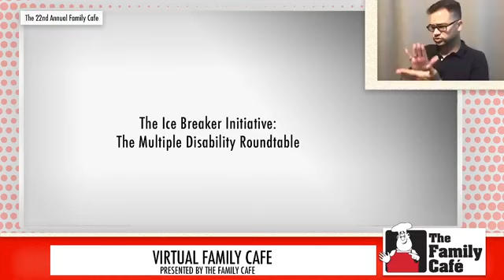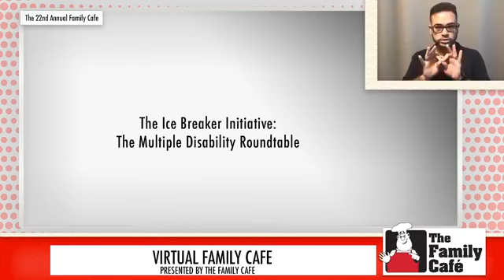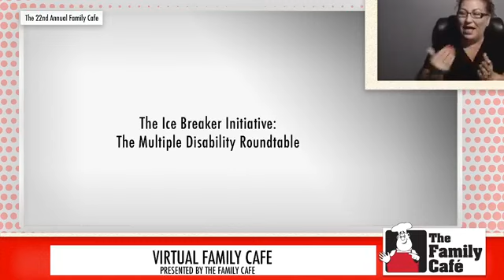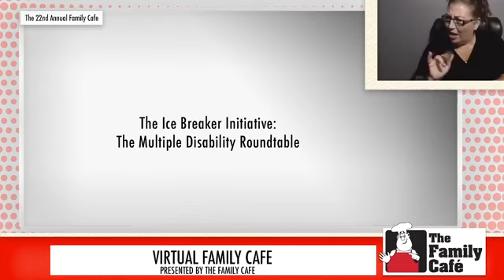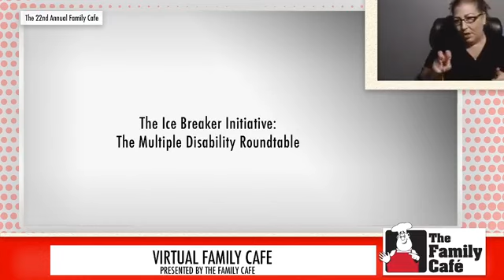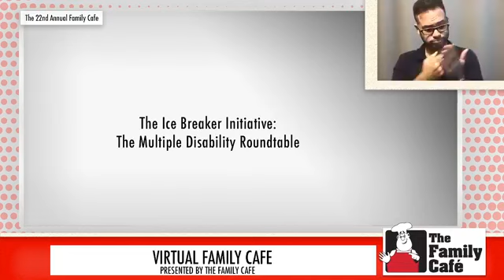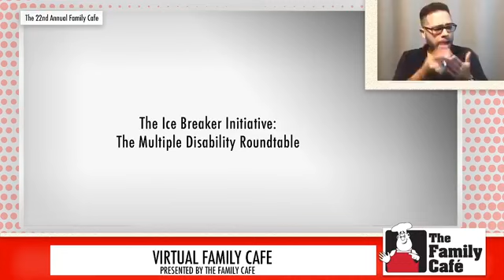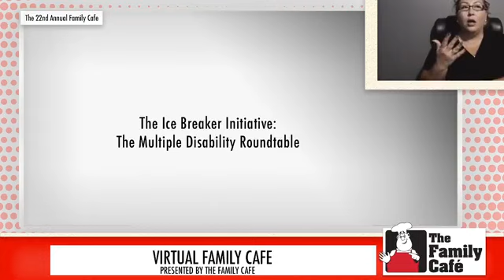The Multiple Disability Roundtable VirtualFamilyCafe Session 83